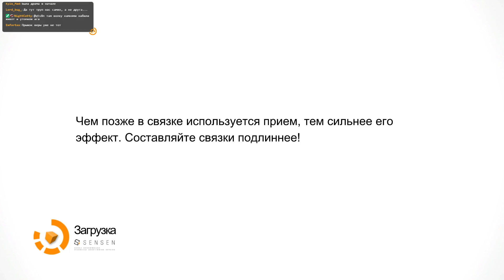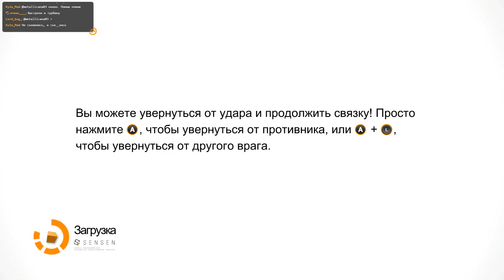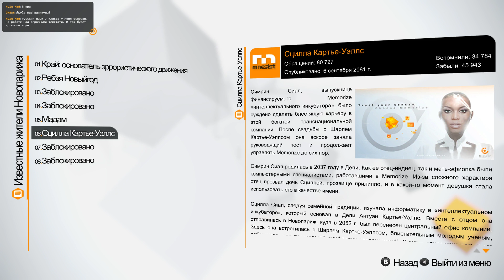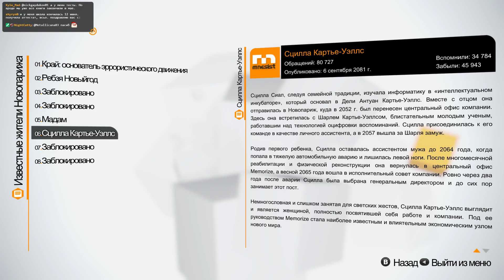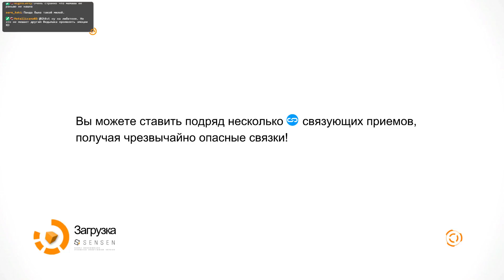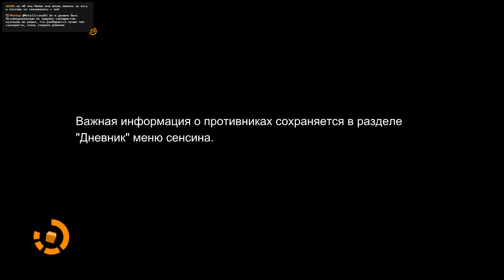#8 | Remember Me | Истина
Повторное ностальгическое прохождение замечательной игры 2013 года, рассказывающей историю охотницы за воспоминаниями, и ее борьбы с системой.